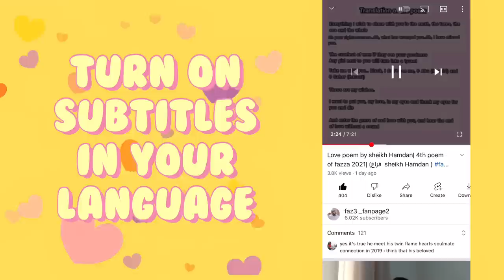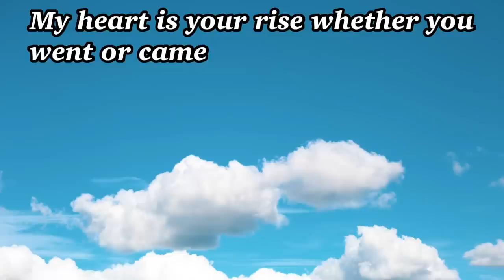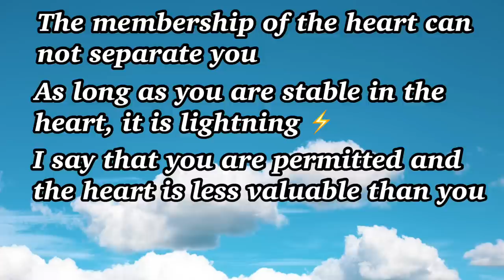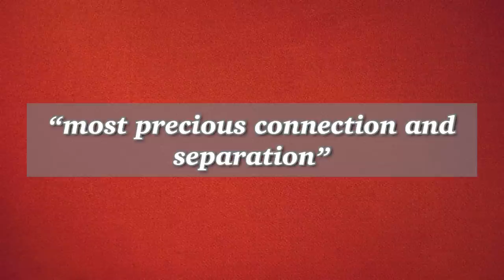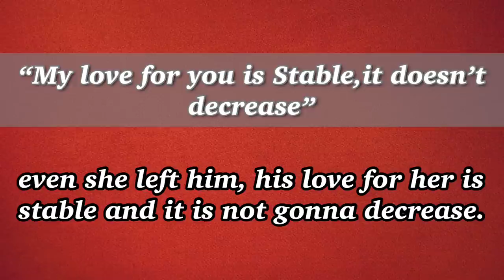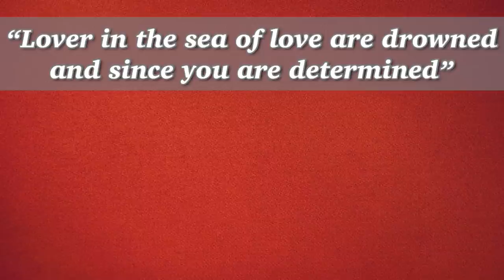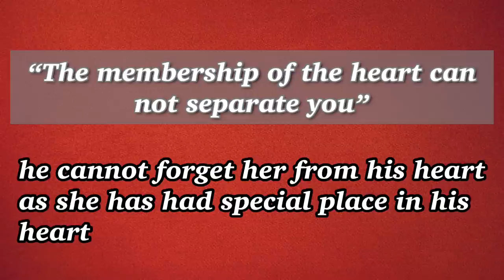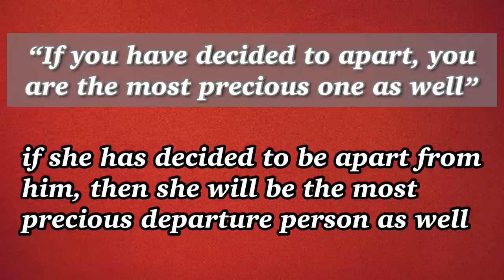Sheikh Hamdan Fazza wife |Prince of Dubai wife (فزاع sheikh Hamdan )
this video is about the latest love poem which has written by sheikh Hamdan for his 2nd wife.

I have given full poem translation, explanation and background that made him to write this love poem.